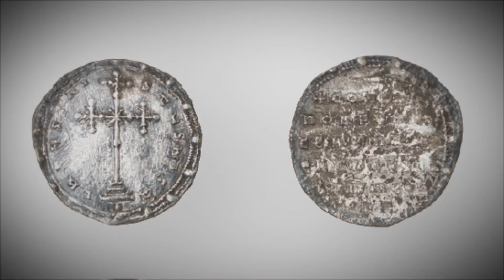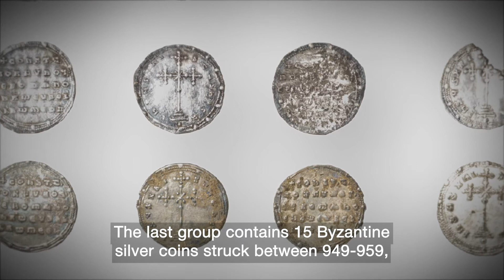Преславските съкровища/Preslav Treasures (6 min, with english subtitles)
„Преславските съкровища“ (6 мин.) е научнопопулярен филм, създаден от Νew Age Studio  по идея на Национален археологически институт с музей при Българска академия на науките. Продукцията е осъществена във връзка с временната изложба „До портите на княжеския град. Съкровища от Велики Преслав“ (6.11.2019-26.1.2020), организирана съвместно с  Археологически музей „Велики Преслав“ и Национален исторически музей по случай 150 години от основаването на Българската академия на науките. Филмът разказва за две от най-прочутите археологически находки, датиращи от ранното българско средновековие: Малкото и Голямото Преславско съкровище.

“Preslav Treasures” (6 min) is a popular science film created from New Age Studio, based on the original idea of National Archaeological Institute with Museum at the Bulgarian Academy of Sciences. The production is realized within the temporary exibition “At the Gates of Royal Court. Treasures of Veliki Preslav” (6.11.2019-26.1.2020) organized by NAIM-BAS, Archaeological museum “Vеliki Preslav” and National History Museum on occasion of 150 aniversary of the Bulgarian Academy of Sciences. The film presents the story for two of the most well known archaeological finds dating from the Bulgarian Medieval period: Τhe Little and The Big Preslav Treasures.

Ιnstagram: naimban4 Τwitter: naimban1